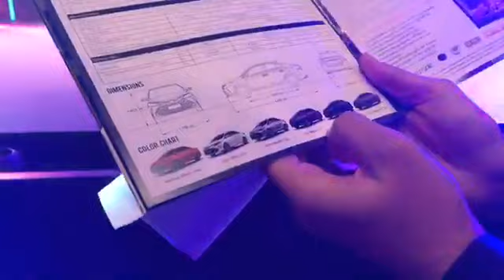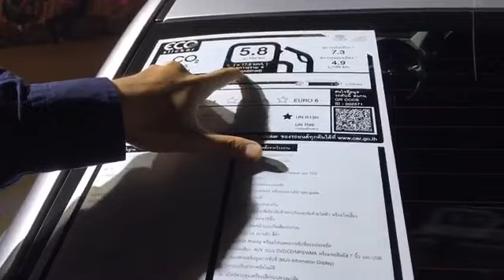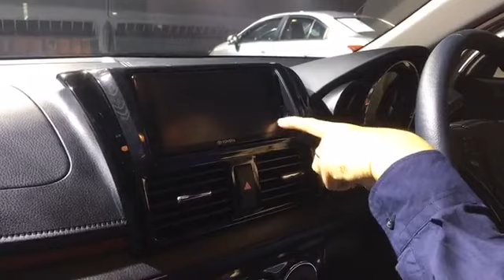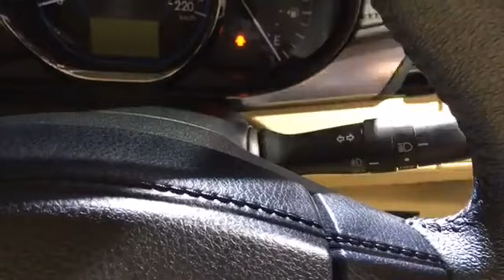[Live] รีวิว Toyota Vios MY17 ไลฟ์สดจากงานเปิดตัว